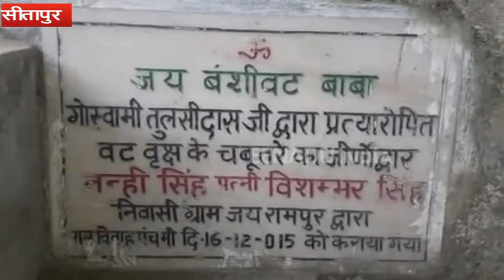तुलसीदास के दातून से बना है वट वृक्ष, यहां पूजा करने से पूरी होती है मनोकामना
सीतापुर: जनपद मुख्यालय से 25 किलोमीटर दूर विकास खण्ड कसमंडा क्षेत्र के जयरामपुर गांव में एक प्राचीन शिव मन्दिर स्थित है. इस मन्दिर परिसर में 16 सदी के आस-पास महाकवि तुलसीदास 6 माह तक रुके थे. यहीं पर उन्होंने एक बरगद की छड़ से दातून कर के गाढ़ दिया था, जो आज विशाल वट वृक्ष के रूप में विद्यमान है.